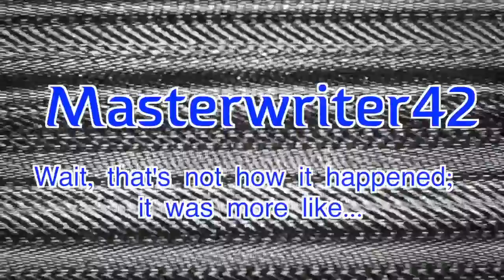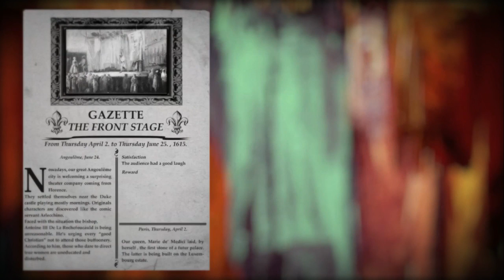But I wanted more. (Tom Plays Commedia dell'Arte)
Now without 30 minutes of dead footage at the end! A fun little point and click adventure game. Despite its short running time, you can tell somebody put a lot of effort into this, and I just wish there was more. I'd pay for a full length game with this premise. I guess it's better to leave your audience wanting more than to overstay your welcome. I mean, at least it's not a game about an Edgar Allen Poe story.

Commedia dell'Arte is free on Game Jolt and itch.io. It was created by Bastien De L'hermite, Nicolas Leroy, Basile Bastian, and Lyne Hehlen, students from ENJMIN and EMCA.